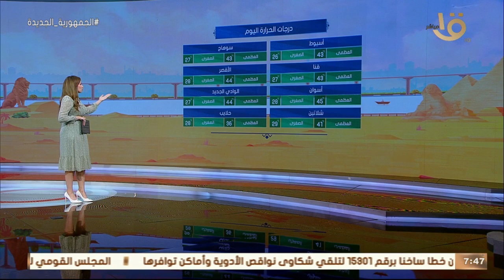العظمى 43.. طقس اليوم شديد الحرارة على كافة أنحاء البلاد والأرصاد توجه نصائح هامة للمواطنين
صباح الخير يا مصر | العظمى 43.. طقس اليوم شديد الحرارة على كافة أنحاء البلاد والأرصاد توجه نصائح هامة للمواطنين